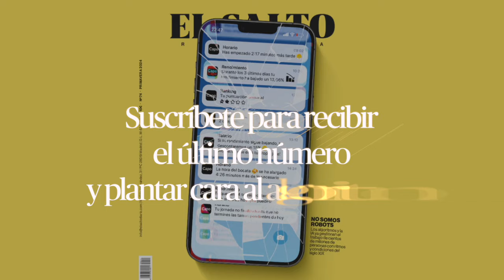📱Hay muchos avances tecnológicos de los que estar agradecidas. De otros… no tanto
📰De cómo los algoritmos y la IA ya gestionan el trabajo de cientos de millones de personas, con ritmos y condiciones del siglo XIX, y de mucho más, hablamos en nuestro número de primavera.

💌El Salto 74 ya va de camino a tu buzón o punto de venta más cercano.